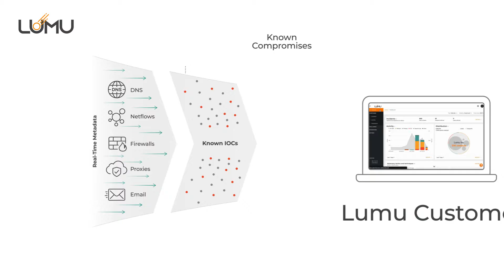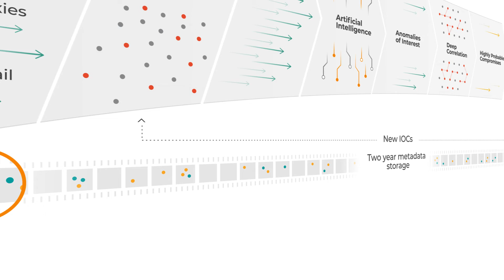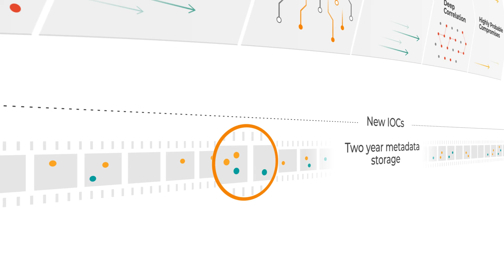Illumination Process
Lumu’s Continuous Compromise Assessment is enabled by our patent-pending Illumination Process. Learn more about how this process uses network metadata and advanced analytics to illuminate your network's dark spots.